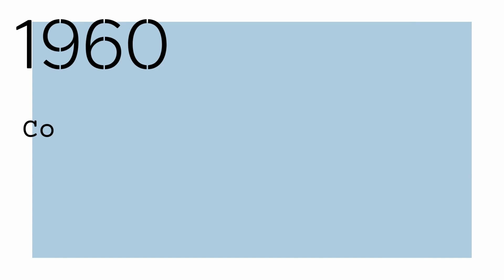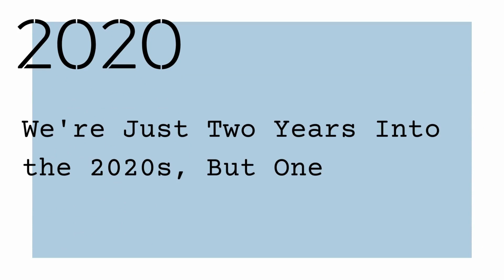100 Years of Interior Design & Furniture Trends | Furniture Adda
Take a decade-by-decade look back at the furniture, colors, and styles that filled our homes over the past century.

Call/WhatsApp at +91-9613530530 for customization